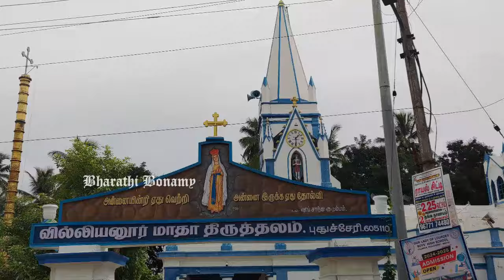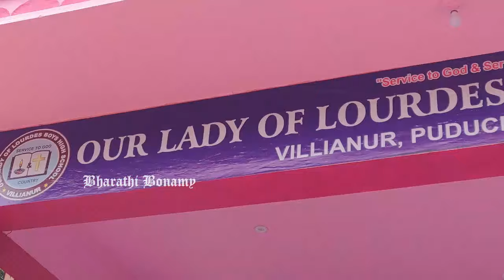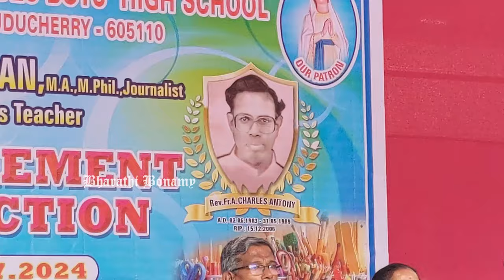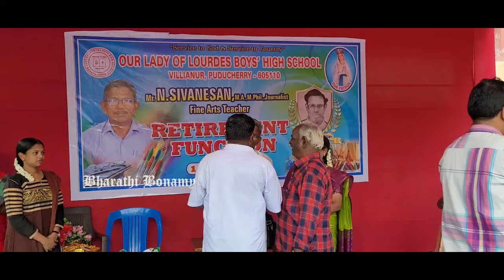38 Years of Service | Retirement Function | N.Sivanesan | Drawing Master | Our Lady of Lourdes B.H.S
வில்லியனூர் புனித லூர்து அன்னை ஆண்கள்  உயர்நிலைப்பள்ளி ஓவிய ஆசிரியர் நா. சிவநேசன் பணி நிறைவு பாராட்டு விழா 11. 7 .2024 வியாழக்கிழமை சீரும் சிறப்புமாக வில்லியனூர் புனித லூர்து அன்னை பள்ளியில் நடைபெற்றது.

இந்நிகழ்ச்சியில் வில்லியனூர் புனித லூர்து அன்னை உயர்நிலைப் பள்ளியின் தாளாளர், மற்றும் தலைமை ஆசிரியர் அருள்தந்தை, வில்லியனூர் மாதா திருத்தல அருட்பணி அதிபர், திருத்தல மேலாளர், ஆசிரியர்கள், அலுவலக ஊழியர்கள், இப்பள்ளியில் பணிபுரிந்து பணி நிறைவு பெற்ற மூத்த ஆசிரியர்கள், தூய்மை பணியாளர்கள், நண்பர்கள் உறவினர்கள், அனைவரும் கலந்து கொண்டு விழாவை சிறப்பித்தனர்.